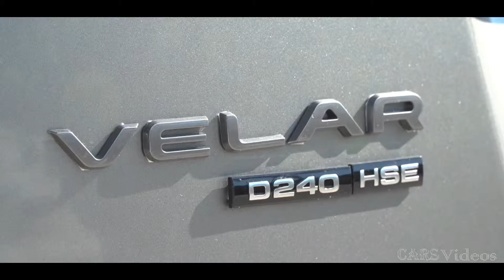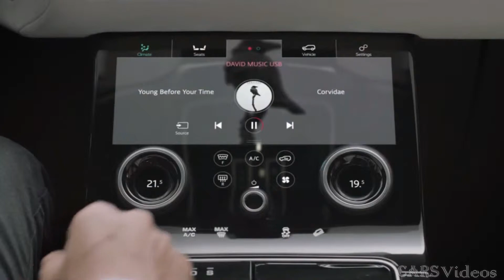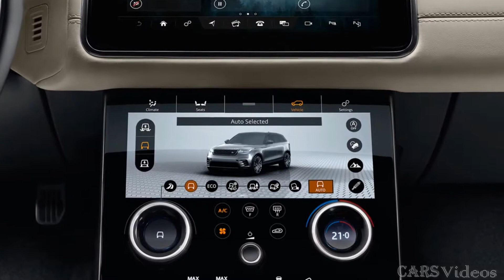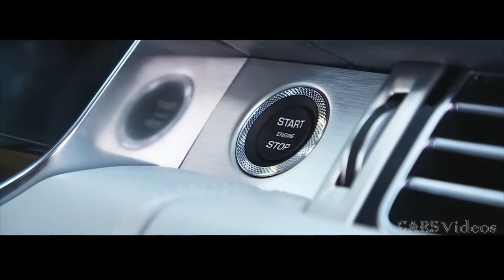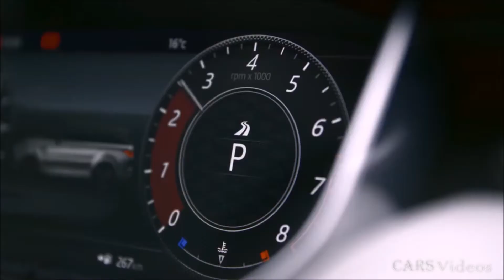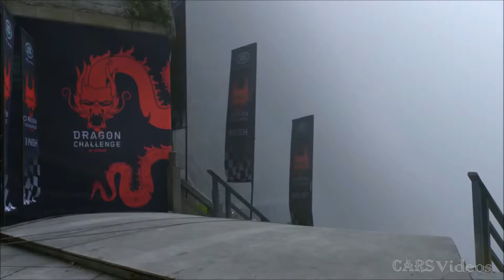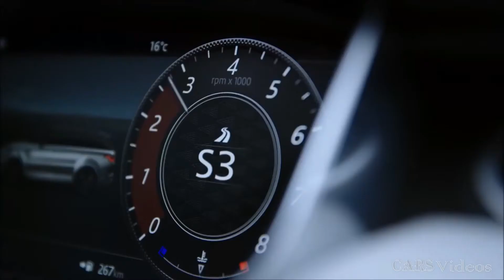BEST Range Rovers 2018 MUSIC TIME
BEST Range Rovers models  2018 +  MUSIC TIME